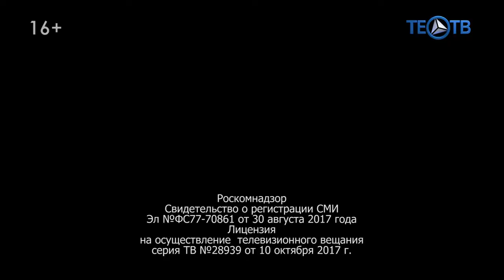Музыкант, автор песен, солист группы "Арамис" Николай Ким. Программа "Запой со звездой". ТЕО ТВ 16+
Musician, songwriter, soloist of the "Aramis" group Nikolay Kim. The program "Binge with a star". TEO TV 16+